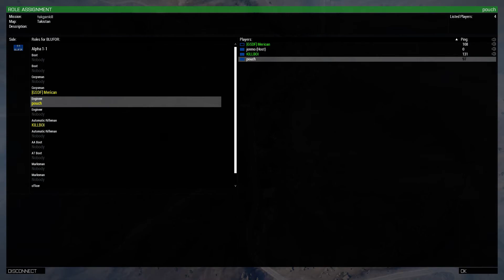killbo is losing it